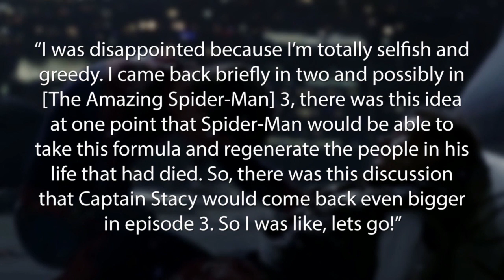THE AMAZING SPIDER-MAN 3 Plot Details Revealed - Collider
As most of you know the Andrew Garfield AMAZING SPIDER-MAN franchise is now over with Sony Pictures rebooting the character for his own new franchise as well as appearances in the Marvel Cinematic Universe. However, actor Denis Leary who played Captain George Stacy in the series, was interviewed by IGN at San Diego Comic-Con and revealed a little bit about the possible future plans for the now departed series. Leary said the following: “I was disappointed because I’m totally selfish and greedy. I came back briefly in two and possibly in [The Amazing Spider-Man] 3, there was this idea at one point that Spider-Man would be able to take this formula and regenerate the people in his life that had died. So, there was this discussion that Captain Stacy would come back even bigger in episode 3. So I was like, lets go!” Buy or sell this potential plot direction for THE AMAZING SPIDER-MAN 3?

THE AMAZING SPIDER-MAN 3 Plot Details Revealed - Collider from Collider.